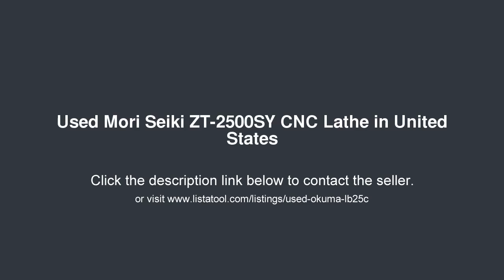Mori Seiki ZT-2500SY CNC Lathe